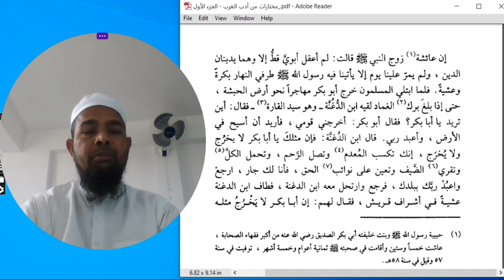كيف هاجر النبي صلى الله عليه و سلم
Asslamu Alaikum !

Hazrat!

Taqreer bayanat
Taqreer bayan
Taqreer vidio
Ilm ki fazilat aur hasil karne ka tariqa
Rasheed Rajasthani
Rasheed nadvi
Islahi bayan
Islahi bayanat
Motivational vidio
Abdur Rashid
Abdul Rashid
Rashid miftahi
Rasheed
Rashid
Tarbiyat
Darsequran
Dars e Quran
Darse hadees

Rasheed nadvi
Islahi bayan
Islahi bayanat
Motivational vidio
Abdur Rashid
Abdul Rashid
Rashid miftahi
Rasheed
Rashid
Tarbiyat
Darsequran
Dars e Quran
Darse hadees
Development personality
Age badho
مختارات-من ادب العرب
مختارات-أول
مختارات-ُثاني